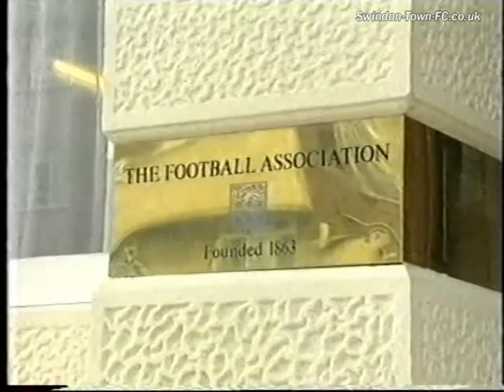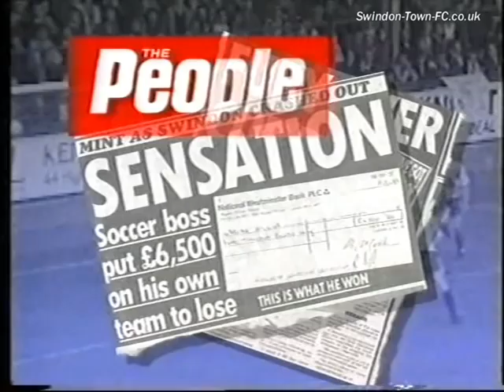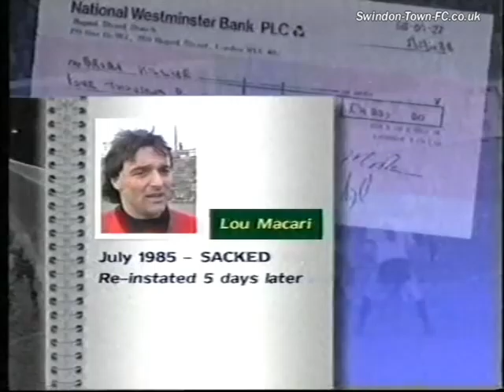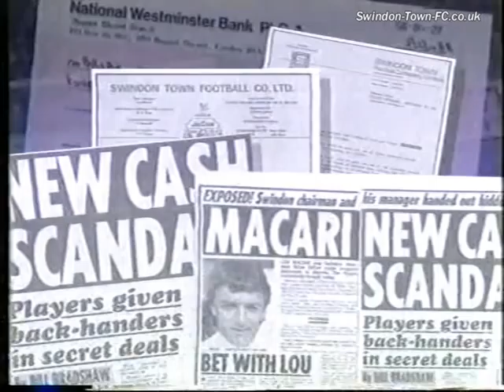1990-01 Hillier banned, Macari fined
Central News report as Brian Hillier is banned from football after being found guilty of breaking FA rules on gambling. Lou Macari and the club are both fined.